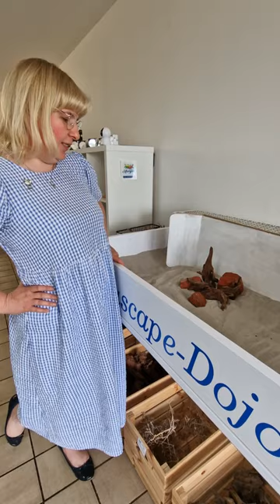Sandkasten für Große - Aquascape Dojo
Wer einmal als Trockenübung ein Aquarium einrichten möchte hat bei Mareile im Laden einen netten kleinen Sandkasten, um einmal alle Kombinationen von Dekorationsmaterialen zu testen. Wieder mal stellt sich dabei heraus, dass ich kein Aquascaper bin ;)

🦐 Garnelen direkt vom Züchter!